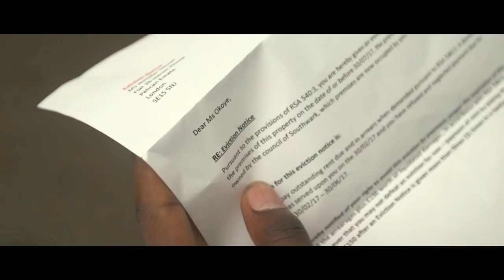Home Bitter Home 2 Promo | Music Video